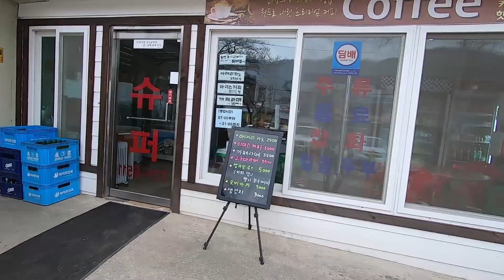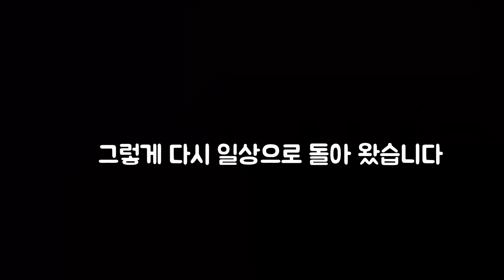설매재자연휴양림/동계캠핑/백패킹/백패커/캠핑요리/불멍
얼마전 설매재자연휴양림 에서 동계캠핑을 했습니다 저만 미니멀캠핑이고 동생들은 백패커라고 배낭잔득지고 올라왔더군요 ㅎㅎ
백패킹을 사랑하는 동생들 이라 쉘터가 좀작기는했지만 캠핑하며 먹는요리들로 행복했습니다 제가 밥얻어먹으러 캠핑하는것 같네요
그리고 불멍은 캠핑을 하는 이유아닌 이유가 되어버린지금 언제나
행복합니다

korea camping diary  입니다